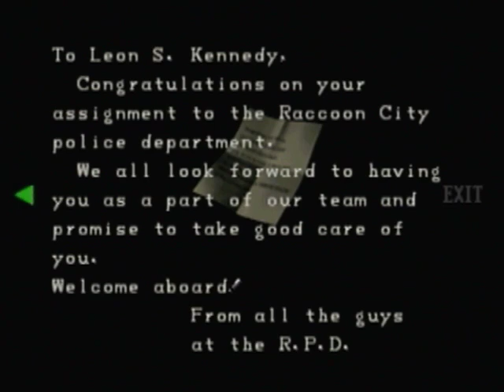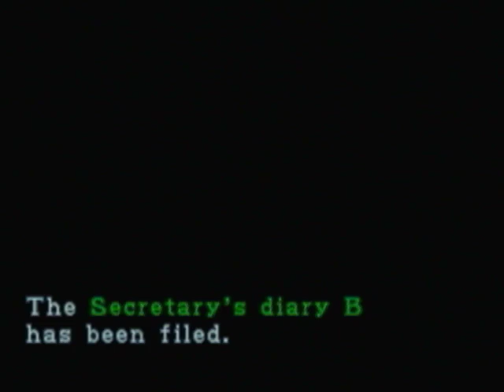Lets Play Resident Evil 2 (N64) Claire B [German] Part 5 - Sherry und der Chief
Claire versucht sich an Aufräumarbeiten im Revier...mittels Bombe, damits schneller geht.^^ Und dann treffen wir endlich mal wieder auf andere Charaktere! Das kleine Mädchen Sherry und den Polizeichef Brian Irons.